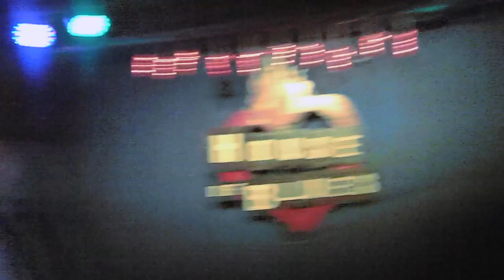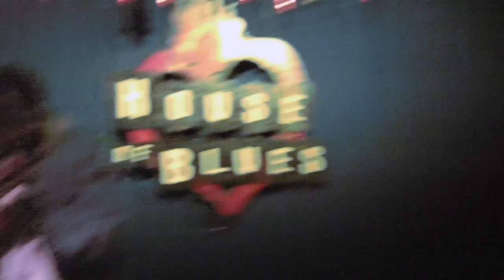CBC and Segun at The House Of Blues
CBCmusick performing with Segun at the house of blues.
Segun starts the performance with an original song called Haters PLG. Then he intros Cbc with his own rendition of Outkast's Ms. Jackson. Cbc hops on stage with a freestyle over Outkast and Goodiemob's Black Ice. All of the rest of the music is originally don by CBC. Shout out to Ejike for coming on stage and performing one of his single off his new up and coming album!

CBCENT.COM